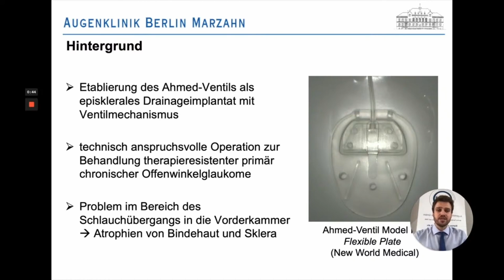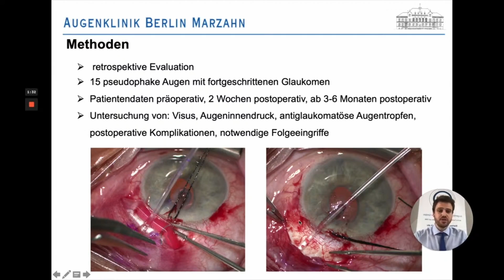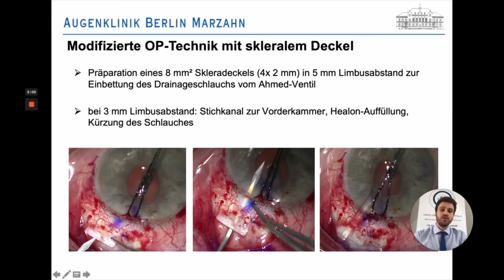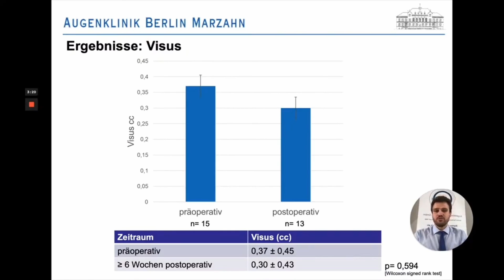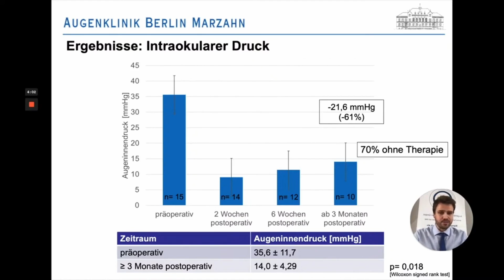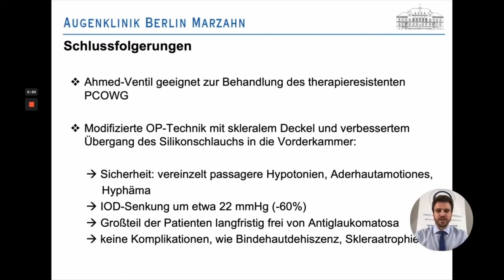DGII 2021 - 9.07 Robert Berg - Optimierung der Implantation des Ahmed-Ventils...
Optimierung der Implantation des Ahmed-Ventils über einen skleralen Deckel